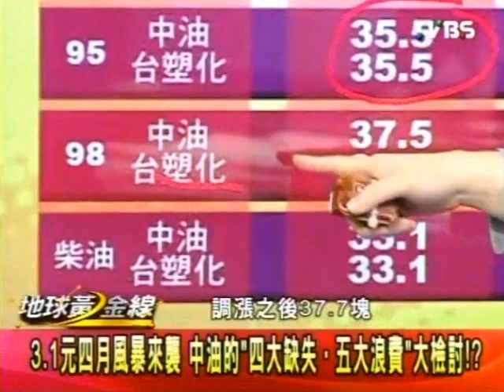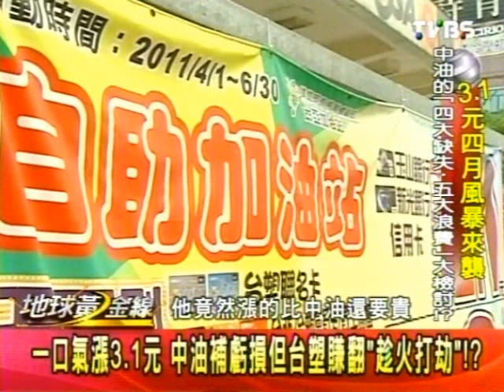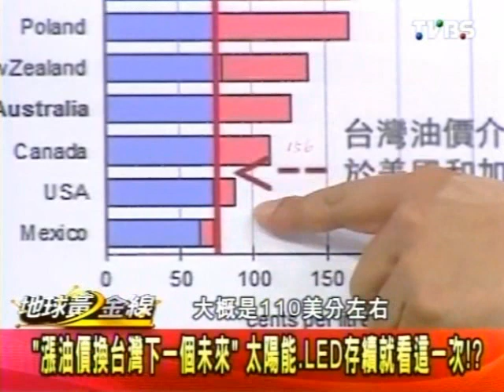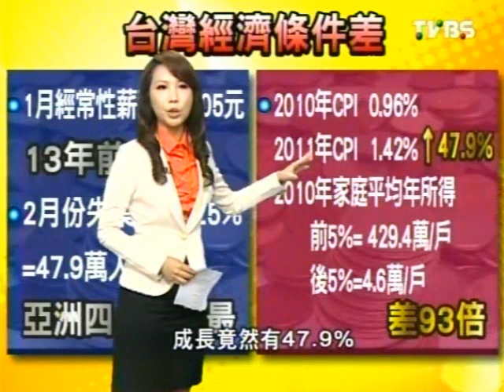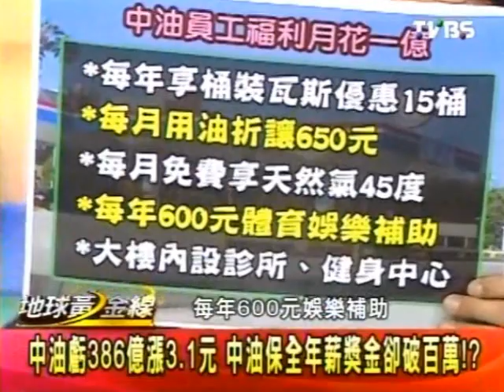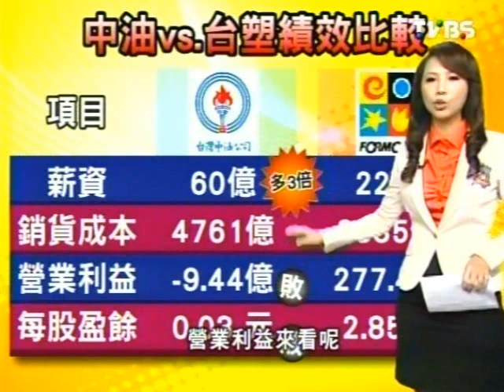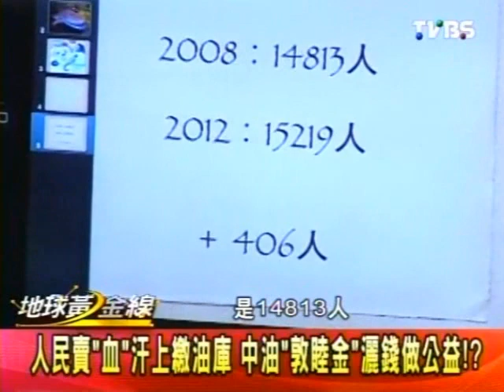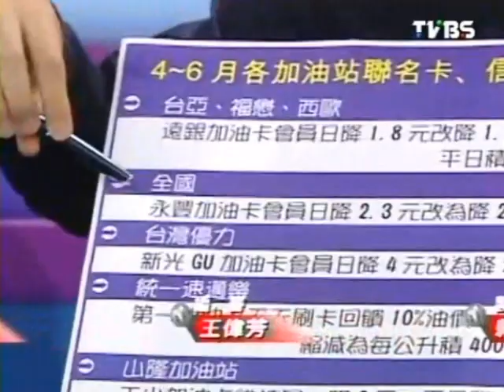地球黃金線 2012-04-02